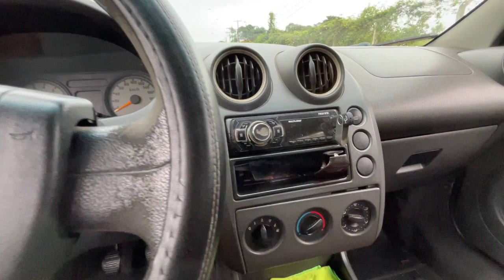Compensa Ford Fiesta 1.0 Com Ar Condicionado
Nesse vídeo expliquei um pouco sobre se compensa Ford fiesta 1.0 com ar condicionado , mais isso serve pra todos carros 1.0 que vocês querem adptar o ar condicionado assistam para entender um pouco sobre

► Carro : POLO SEDAN 2008
► Carro : VOYAGE QUADRADO ANO 85
► Carro : FIESTA SUPER CHARGE ANO 2003
► Carro : FORD KA 2009